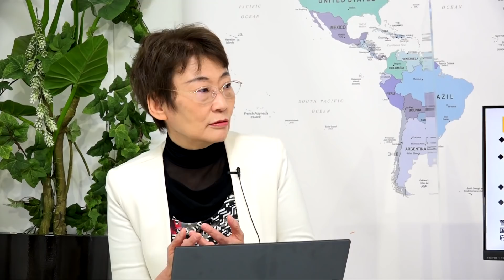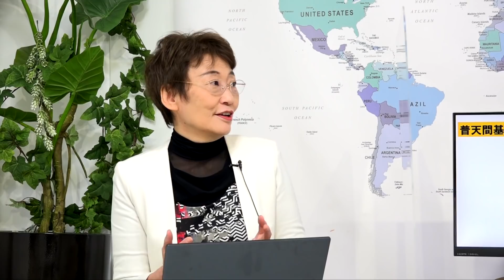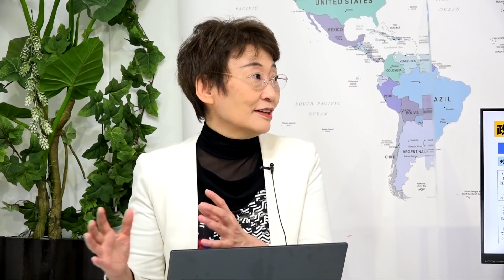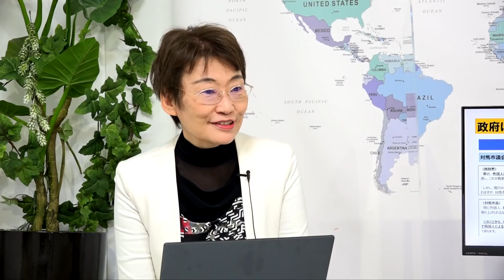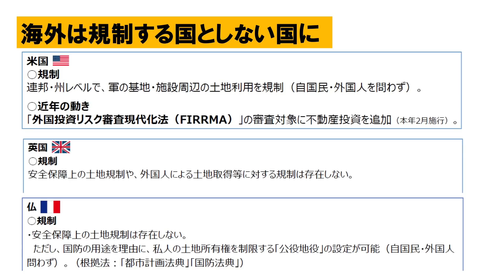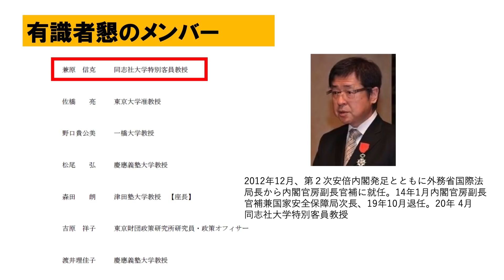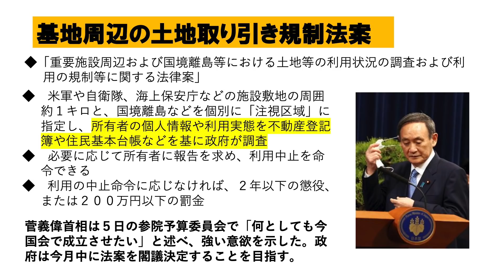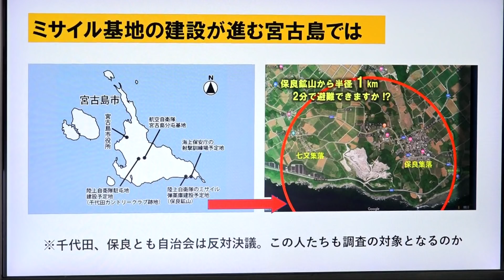必見！あなたも調査対象？基地周辺土地規制 黙って進む変な法案【半田滋の眼 NO.30】20210310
日本の深層でこっそり進む国家の変容、防衛ジャーナリスト半田滋が掘り起こすアヤシイ法制。基地周辺、国境離島の土地について、所有者その他の情報を継続して収集する法案が出てきました。「基地の周辺を中国人が買うとスパイされるかも」「国境の島の土地を韓国人が買うと領土をとられたも同然？？？？」と、じっくり考えると荒唐無稽、杞憂ではありますが、直感的には当然の法律だと思った人もいるでしょう。そう、そういう雰囲気を利用して、この法律では、土地を持ったり借りたりしている状況の実態調査や権利者がどんな人かも調査ができるように定めらようとしています。米軍施設の周辺といわれたら東京赤坂の一等地もふくめ、無人島や過疎地ではない都市のどまんなかの住宅地も対象です。気持ちは悪いし、きっと土地の価格も下がるし、かなり危ない法律です。だいたいバブル期に日本人は世界の大都市、高級リゾートの不動産を買いまくり、さんざんたたかれました。その時の現地の偏見が裏返しになって日本を覆いつつあるのかもしれません。